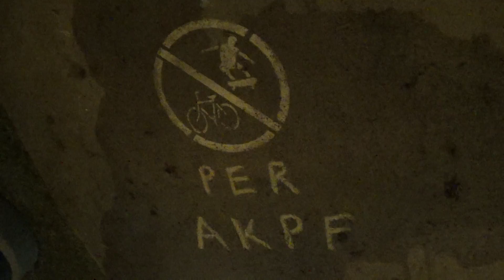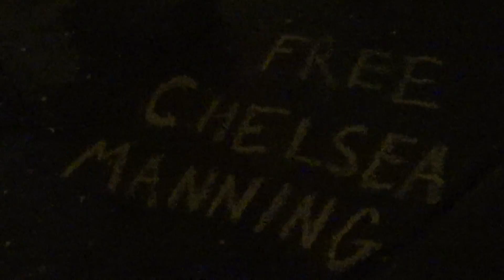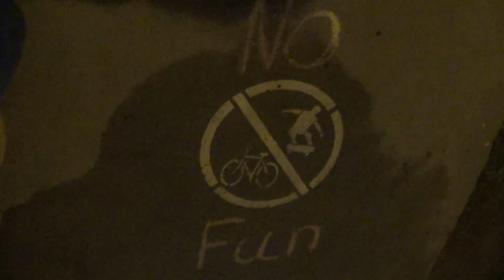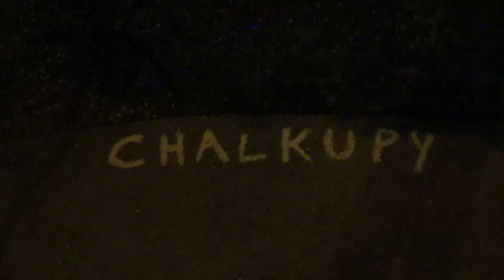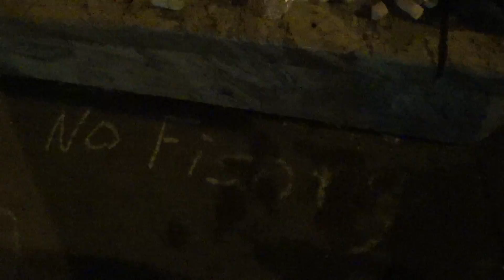2014 05 26 Chalking in Central Square 4/5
Chalk smiley faces on the Keene Memorial Day in Central Square. American/US flag stick figure chalking red white blue